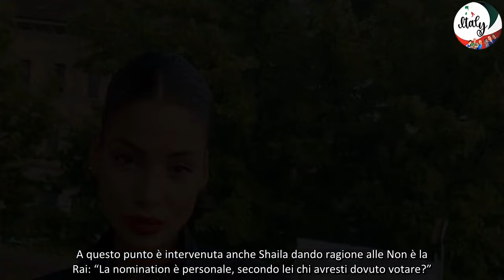GF, Pamela e Yulia litigano furiosamente dopo la puntata il motivo e lo scontro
Dopo la diretta del GF nella casa si è assistito ad uno scontro molto acceso tra Pamela Petrarolo e Yulia Bruschi per le nomination: ecco cosa è accaduto!

Le nomination di martedì 19 novembre hanno scatenato polemiche tra gli inquilini del GF in particolare quella di Clayton: ecco come sono andate le cose ed il video già virale della lite tra Yulia e Pamela!